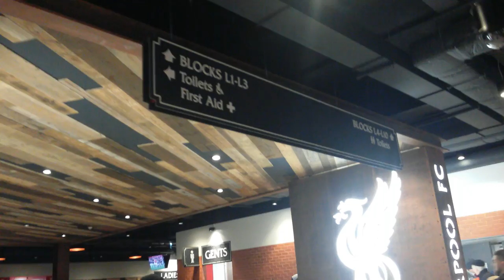Anfield Road stadium entry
How to easy entry to Anfield Rd.